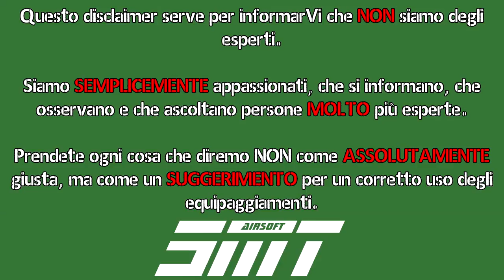Rubrica Del Soldato #03 - Corretta posizione di tiro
S spiega, M illustra (più o meno) la ''corretta'' posizione di tiro, che poi corretta è quella che risulta più comoda a voi dato che non dobbiamo confrontarci con rinculi più o meno forti